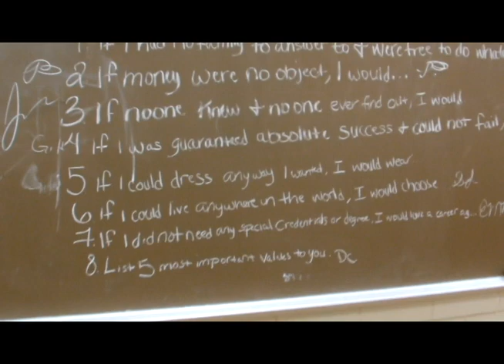Joshua L. Williams Service Learning Project Increasing Awareness of Ethical Decision Making